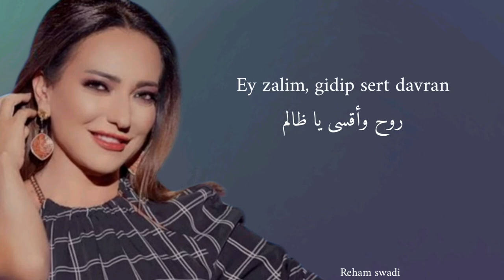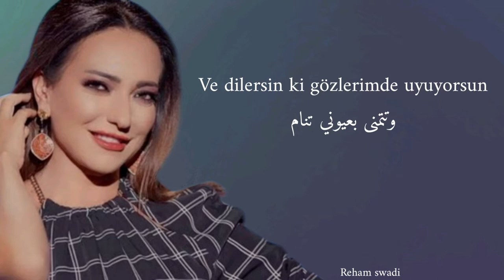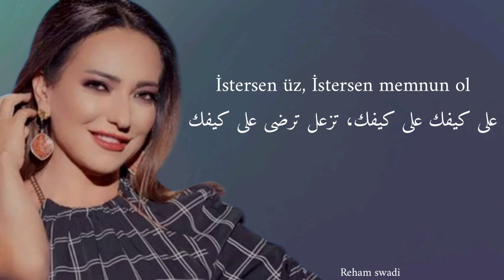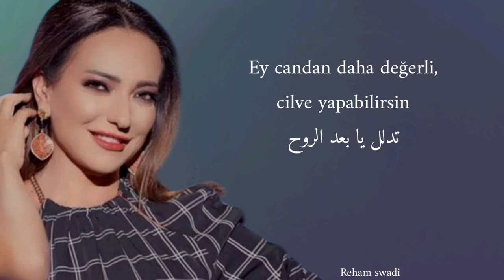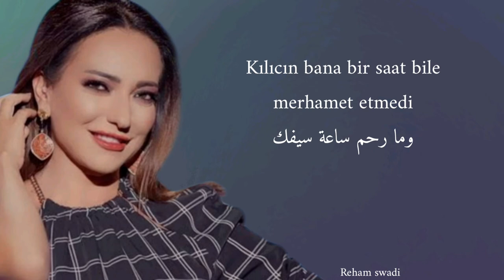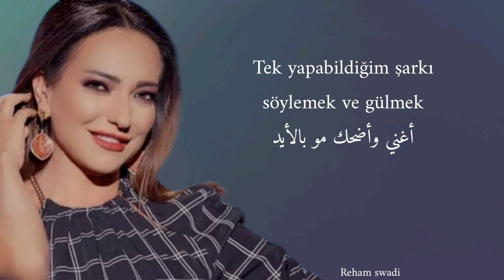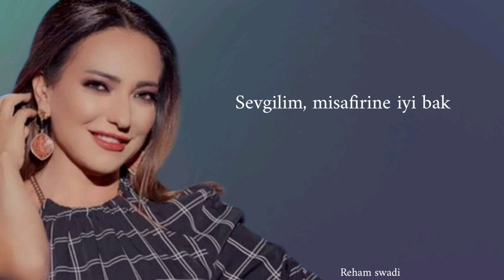Amal Arafa - Ala Kefak "istediğin gibi" türkçe altyazılı "Arapça şarkı"